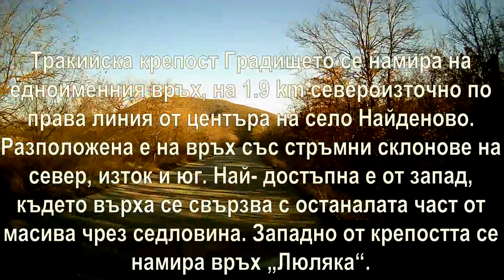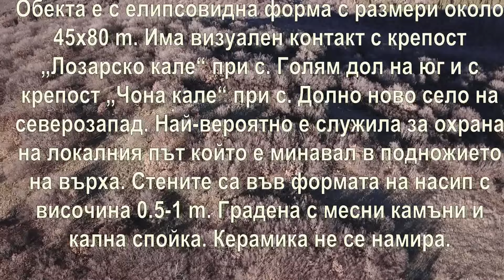Найденово - Тракийска крепост "Градището" 2022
Тракийска крепост Градището се намира на едноименния връх, на 1.9 km североизточно по права линия от центъра на село Найденово. Разположена е на връх със стръмни склонове на север, изток и юг. Най- достъпна е от запад, където върха се свързва с останалата част от масива чрез седловина. Западно от крепостта се намира връх „Люляка“. Обекта е с елипсовидна форма с размери около 45х80 m. Има визуален контакт с крепост „Лозарско кале“ при с. Голям дол на юг и с крепост „Чона кале“ при с. Долно ново село на северозапад. Най-вероятно е служила за охрана на локалния път който е минавал в подножието на върха. Стените са във формата на насип с височина 0.5-1 m. Градена с месни камъни и кална спойка. Керамика не се намира.